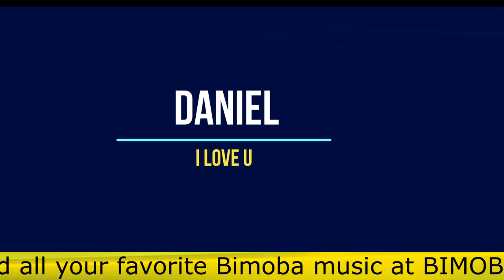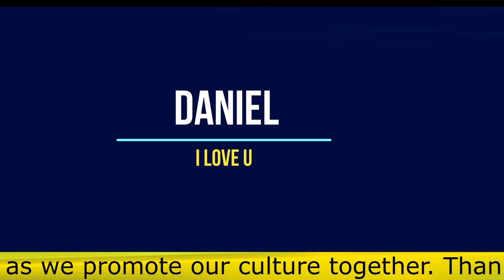DANIEL - I love u (audio)